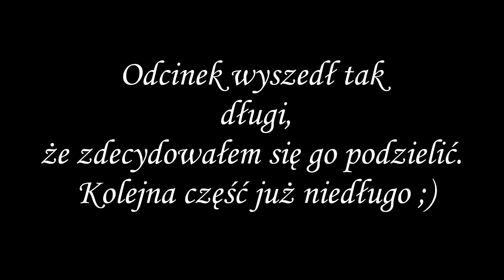The Sims 3 #21.1 Pani prezydent!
Uszanowanie!
Dzisiejszy odcinek musiał zostać podzielony na 2 części ze względu na swoje kosmiczne rozmiary. Ale spokojnie - druga część już jutro :)